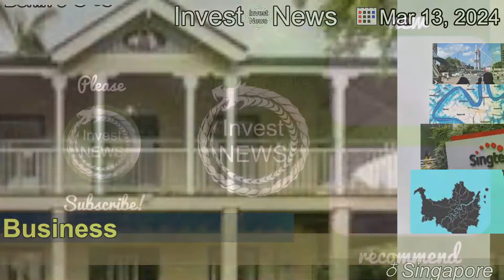[Latest]Singtel surges after report of $16 billion Optus sale talks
[Contents]
Singapore’s largest carrier gained as much as 4.2 per cent before it was suspended from trading pending an announcement.